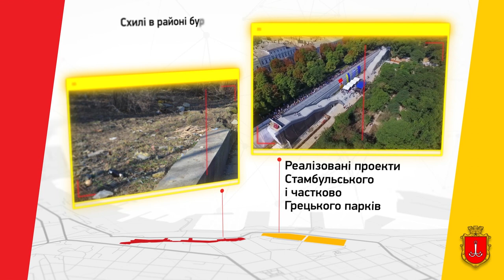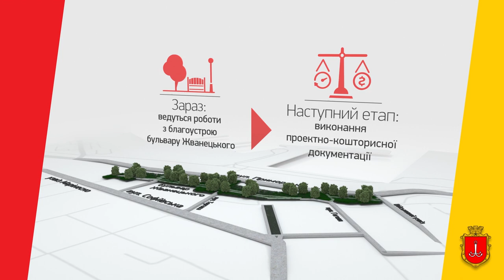«Шаг к морю» на склонах бульвара Жванецкого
Результаты открытого архитектурного конкурса на лучший проект благоустройства склонов бульвара Жванецкого в Одессе